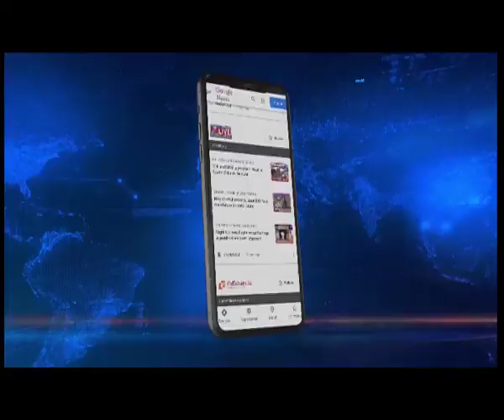AAPSU elections to continue amid curfew: Itanagar DC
ArunachalPradesh | Listen to Itnagar DC Talo Potom as the administration clamps curfew and make arrangements for AAPSU elections to continue.